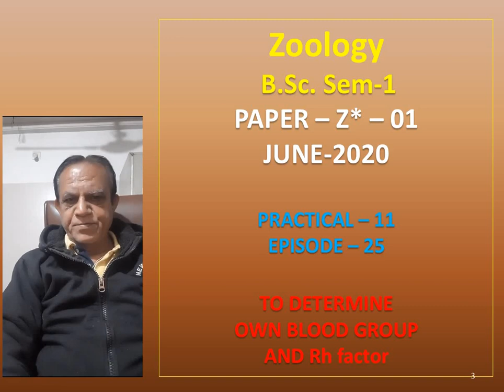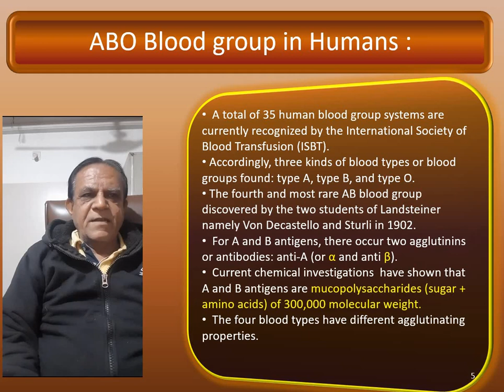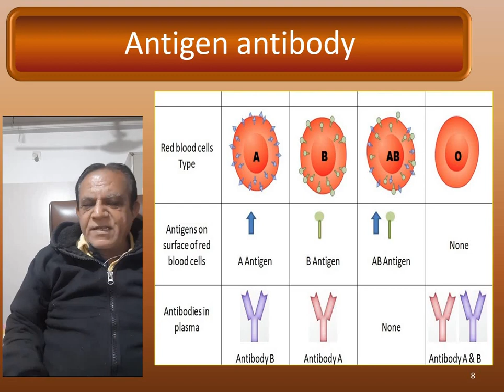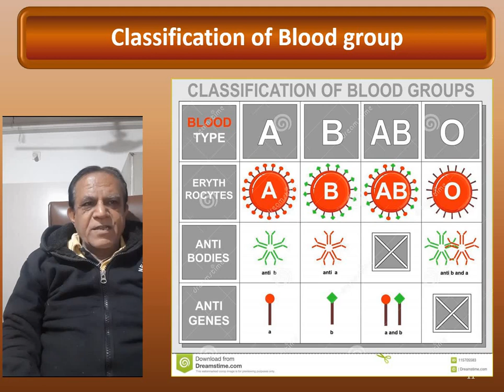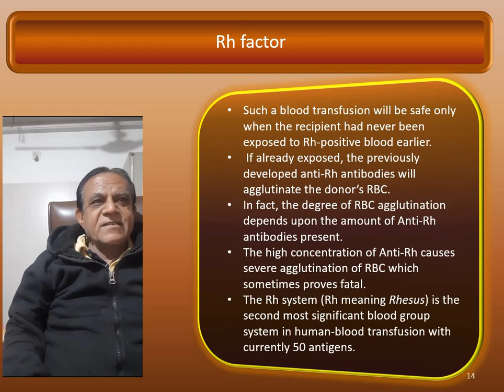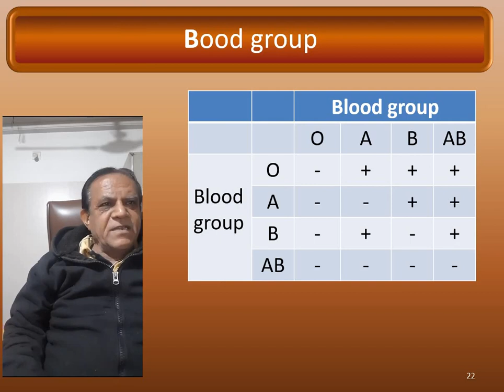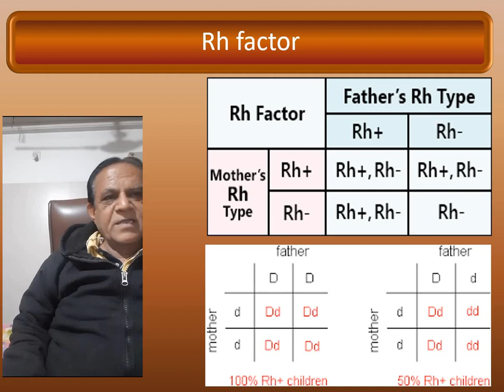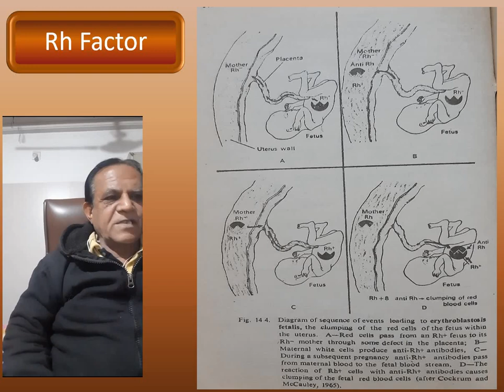25 Sem 1 Zoology Practical 11 episode 25 Rh Factor